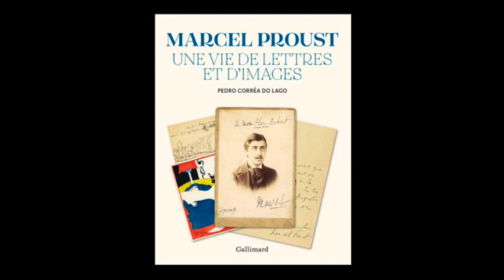Pedro Corrêa do Lago - Marcel Proust, une vie de lettres et d'images, Gallimard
Auteur de « Marcel Proust, une vie de lettres et d’images » (Gallimard) et de «La Magie du Manuscrit» (Taschen) Pedro Corrêa do Lago possède la plus grande collection privée de lettres et de manuscrits autographes du monde qu'il partage à travers des ouvrages et des expositions.

A travers « Marcel Proust, une vie de lettres et d’images » Pedro Corrêa do Lago vous invite à traverser le temps à ses côtés. « Passager clandestin » de ce wagon des siècles, le billet se composte à l’aune des années, des mains qui tendent et de celles qui saisissent le papier, l’encre, le souffle suspendu dans cette matière qui fait office de seconde peau, qui permet une traversée des pensées, de soi, vers le monde.

Prix Céleste Albaret 2023, « Marcel Proust, une vie de lettres et d’images » est un livre passionnant qui, comme toute entreprise autour de Marcel Proust, m’éblouit par la manière dont il nous rassemble autour d’une oeuvre et de son auteur.

0:00 Collectionner les lettres et les images de Marcel Proust
1:15 Achat de la première lettre de Marcel Proust
2:15 Choix et hasard dans une collection
4:10 Toucher une lettre de Marcel Proust
5:43 Lettres et images: que Marcel Proust parle à chacun-e
8:10 Enquêter et rassembler
9:40 Intention du livre
10:50 Voeu d'un collectionneur
13:26 D'une exposition à un livre
15:53 Passager clandestin du Temps
20:30 Invitation à lire (et relire)

Entretien passionnant avec un homme qui partage sa passion avec générosité.
Merci Pedro Corrêa do Lago. Entretien réalisé par Camille Lucidi le 7 septembre 2023
Photo par Camille Lucidi, prise lors de la soirée de remise du Prix Céleste Albaret à l'Hôtel Littéraire Le Swann à Paris.

Interview également disponible sur les plates-formes de podcast (Apple, Spotify, Deezer): LesVoyagesHeures
Suivre mes lectures et rencontres sur Instagram: @lesvoyagesheures